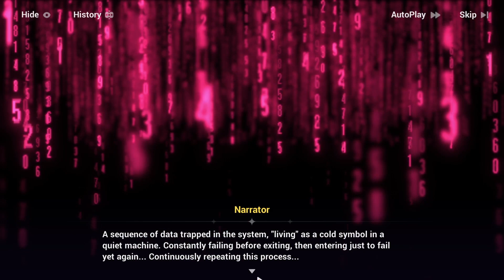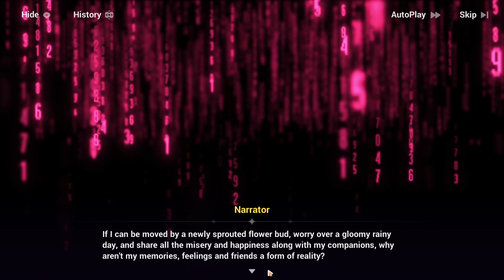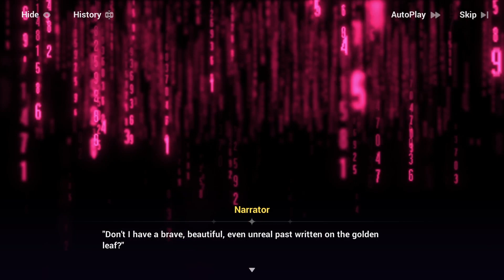¿Por que a ella?.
No bastaba con que la historia cambie completamente, también nos quitaron a Sena...